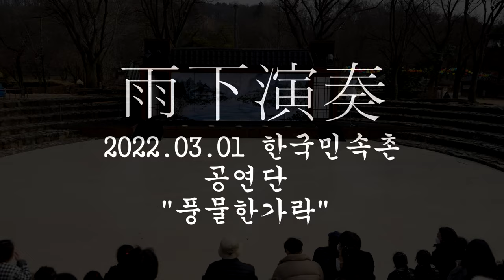한국민속촌 공연단 20220301 풍물한가락 4K 120FPS 촬영